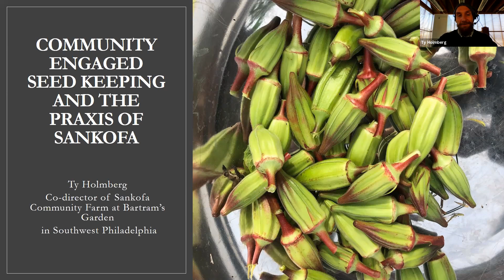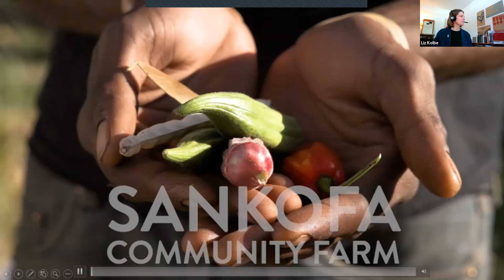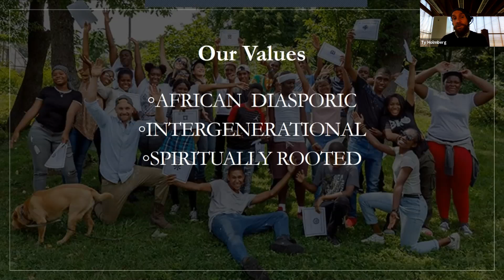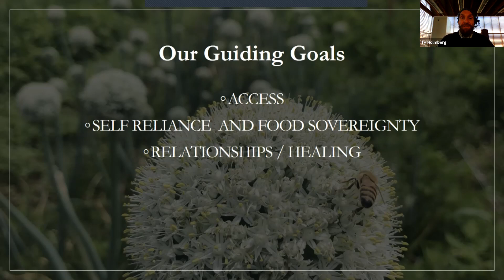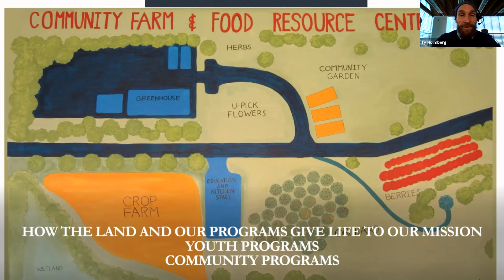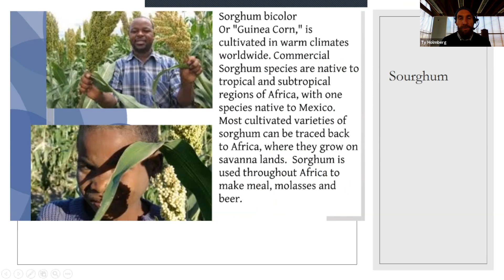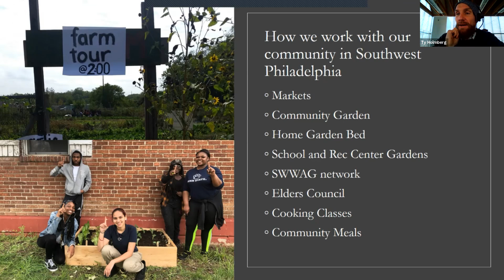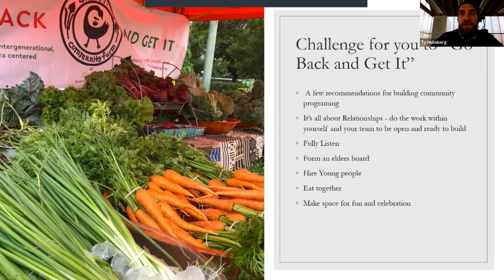Community-Engaged Seed Keeping of the African Diaspora- 2021 Virtual Annual Conference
To develop an African focus for the core purpose of Sankofa Community Farm at Bartram's Garden, co-directors Chris Bolden-Newsome and Ty Holmberg have engaged in many conversations with the community gardeners, student interns and local leaders. That farm is committed to living the praxis of Sankofa, a West African concept that teaches we must go back to our roots in order to move forward. Through this constant “remembering,” individuals are nourished by active engagement with the shared African-American narratives in America. Part of this engagement is a community practice of seed keeping. During this session, Ty shares their process and experiences with community engagement, and discusses ways white people can meaningfully engage with communities of color on agricultural topics.

Ty Holmberg is co-director at Sankofa Community Farm at Bartram’s Garden in Philadelphia. Ty has had extensive experience in youth development, food justice and education reform. He served for 10 years with the University of Pennsylvania's Center for Community Partnerships as director of health promotion, and was director of the West Philadelphia-based Sayre Community School.